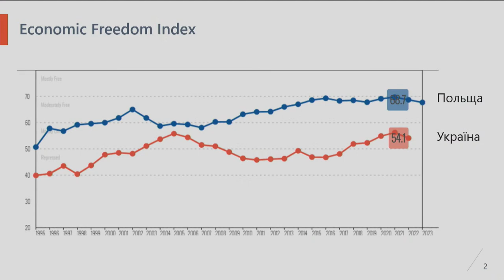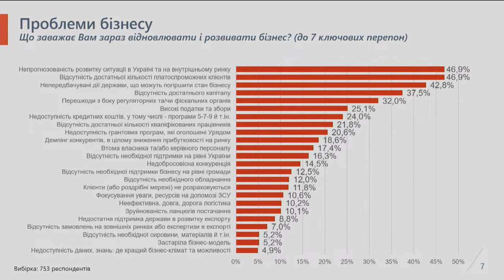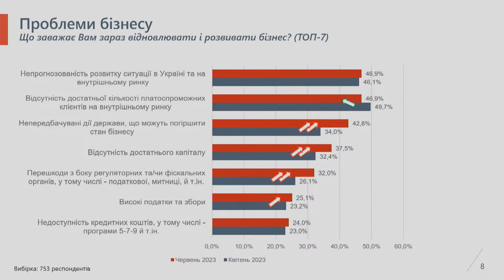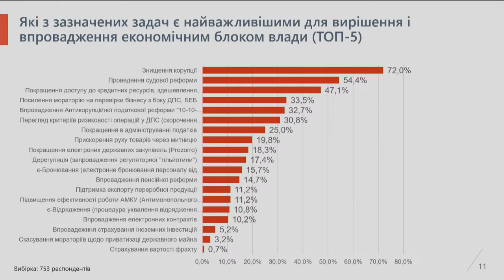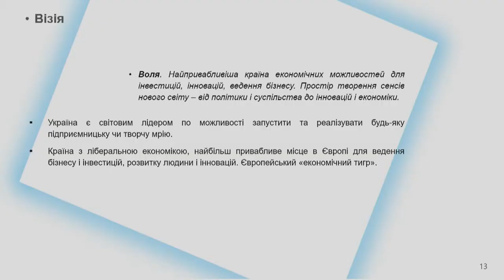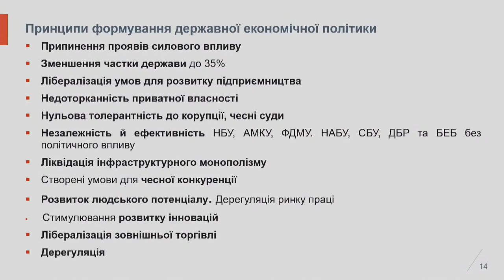Government economic policy: presentation of the analytical report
The analytical report on the state of affairs with the government economic policy was prepared, as a part of the first stage of the Union of Ukrainian Entrepreneurs project "Ukraine after Victory." Expert proposals on the implementation of state economic policy will be formed based on this report.

Participants:
– Valerii Pekar, lecturer at Kyiv-Mohyla Business School, entrepreneur;
– Kateryna Glazkova, Executive Director of the Union of Ukrainian Entrepreneurs;
– Andrii Dlihach, Doctor of Economics, CEO of Advanter Group;
– Hlib Vyshlinsky, Executive Director of the Center for Economic Strategy;
– Olena Pavlenko, President of DiXi Group;
– Svyatoslav Pavlyuk, Executive Director of the Association "Energy Efficient Cities of Ukraine" (EECU);
– Igor Burakovsky, Doctor of Economics, Professor at National University “Kyiv-Mohyla Academy”;

Kyiv, 4th of July, 2023